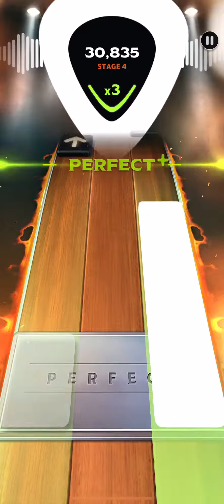[Country Star] Head Over Boots - Jon Pardi / DP SR 50K